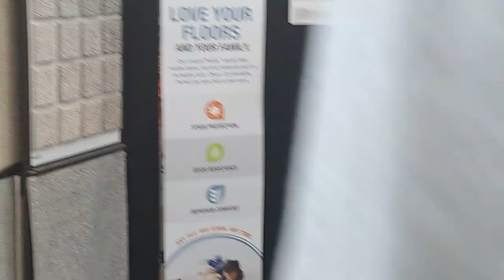The Home Depot | House Hold Stuff | Dallas | Pakistani Traveler | America | Moazzam Hussain Vlog